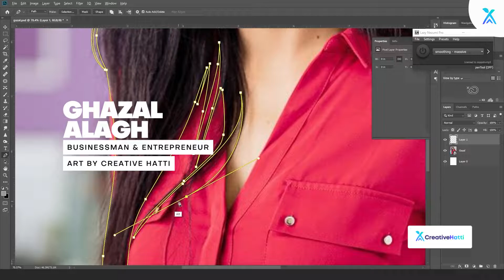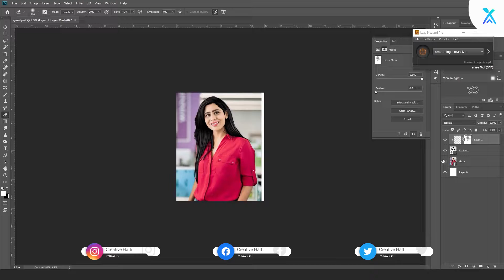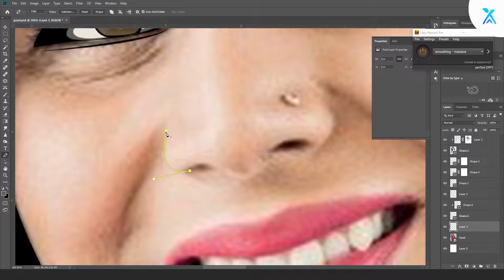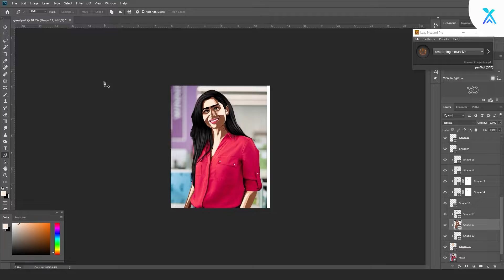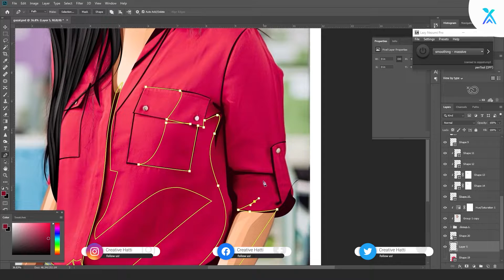Let's create Vexel Art Portrait of Ghazal Alagh | Speed Art | Photoshop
Vexel Art Portrait of Ghazal Alagh. She is a well known Indian Entrepreneur and co- founder of Mamaearth.